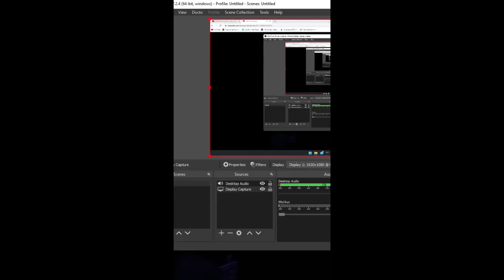When Emiway bantai start Crying on Instagram Live|Kalamkaar|Raftaar |KRSNA Awaam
KR$NA

Dollar   Sign     Single     Time

Indian hip hop
krana hip hop
of krsna
og krsna
still here krsna
makasam
krsna all songs
krsna rap
krisna songs
krishna song reaction
krishna first song
krishna thug life
krishna talk about his rap
krishna with samay raina
reaction
divine songs
raftaar and krsna song
indian underrated rapper
indian music
new songs hip hop

if you have any issue with my video or if i use
other video , please message📩 me through
removed immediately.